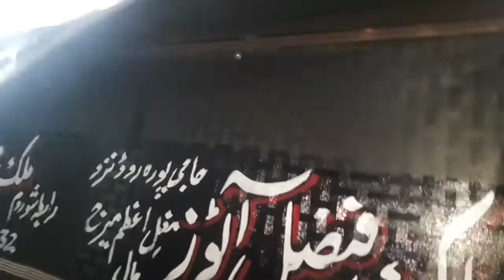Siwa pickup 250cc 03016299963